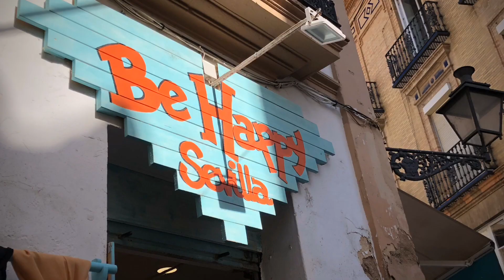Highlights Of Spain 2019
Travelling? Call travel agent Allen Suss on 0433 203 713.